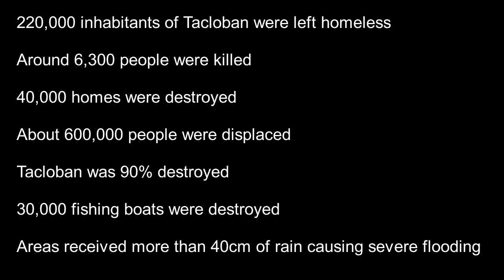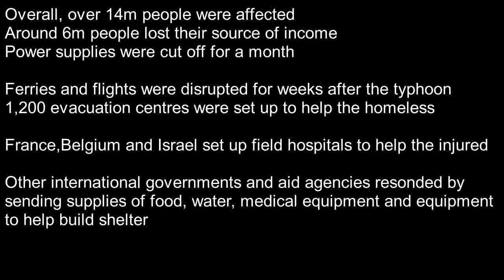GCSE Geography (OCR B) - Typhoon Haiyan Case Study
Hi, this is a short video about Typhoon Haiyan for GCSE Geography (OCR B)